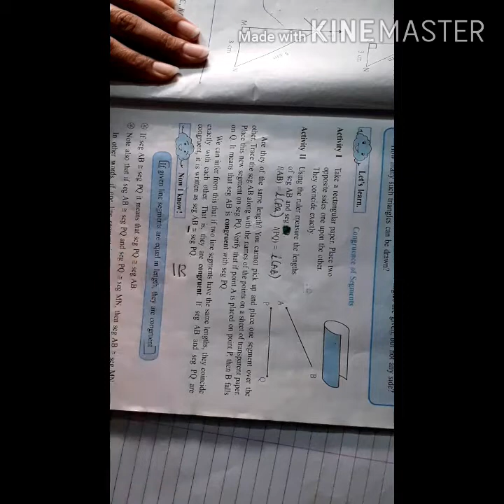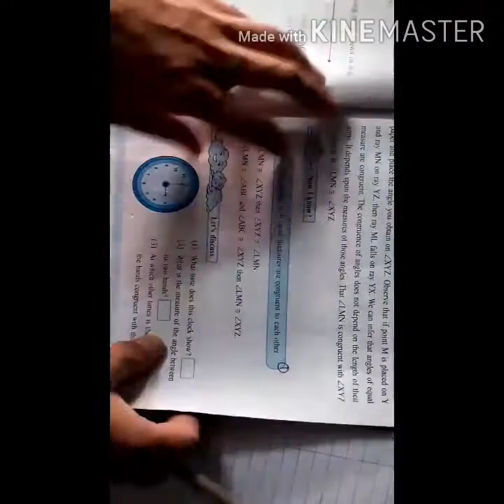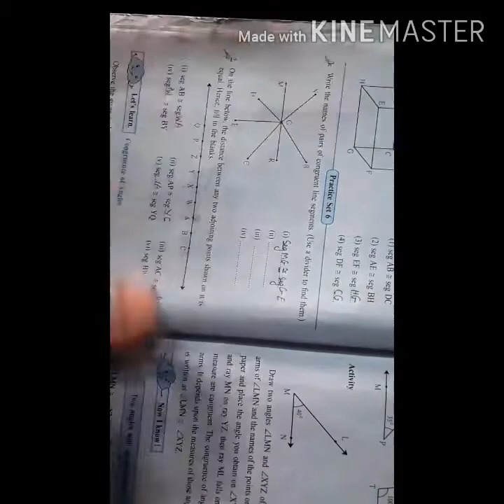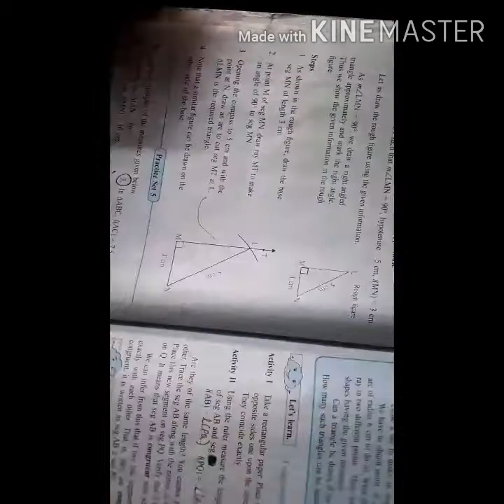Standard 7 exercise 6... how to find congruent segments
ssc board std 7 maths
ssc board std 7 exercise 6
standard 7 maths
how to find congruent segments
congruent segments
# finding congruent segments in a figure

Inst- archana padwal